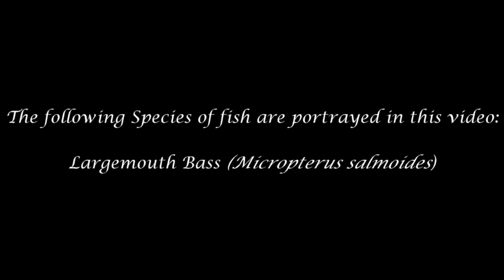Bass Fishing Under the Fairmount Dam (Philadelphia, PA)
Make sure to READ the description for MORE DETAILS:

03/27 -- What do you do on Easter?! I don't know how you enjoyed your Sunday, but as you can see, I decided to go outdoors and catch myself some Bass! Hah. In this video, Aaron Ho (without the e) from Aaron's Fishing Show joined me under the Fairmount Dam (tidal Schuylkill River) for some Largemouth Bass fishing! Enjoy!

Next video coming up in 2 days: BEST TROUT MYSTERY TACKLE BOX EVER?!?! Find out soon! P.s. there will be a SLAM for it! :)

$10 -- Monthly YT Shoutout + all above
$25 -- Hourly 1-on-1 fishing lecture + all above